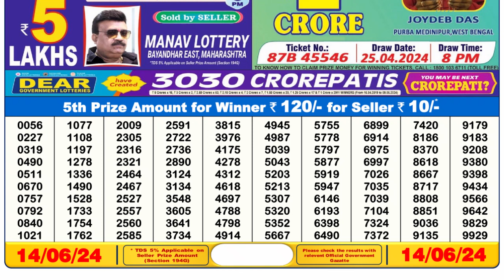Dear Lottery Sambad 6pm today 14.06.24 Nagaland State Lottery Result